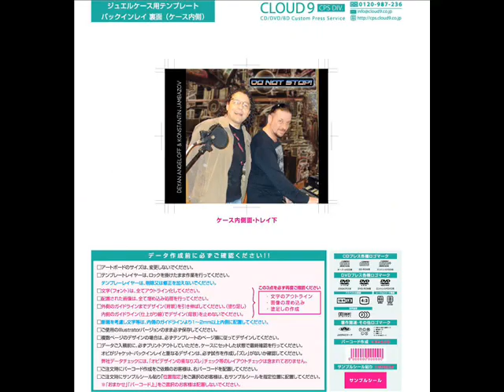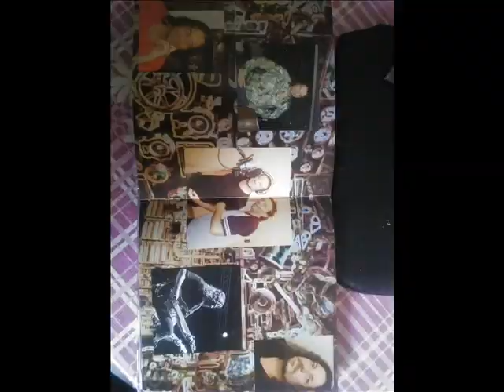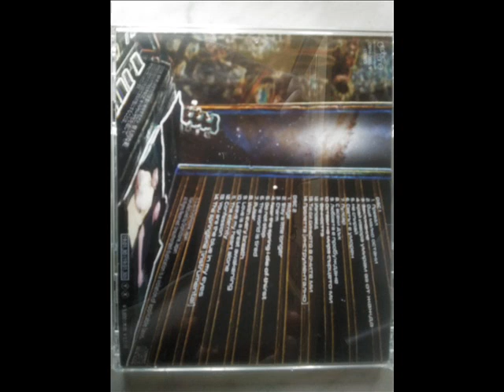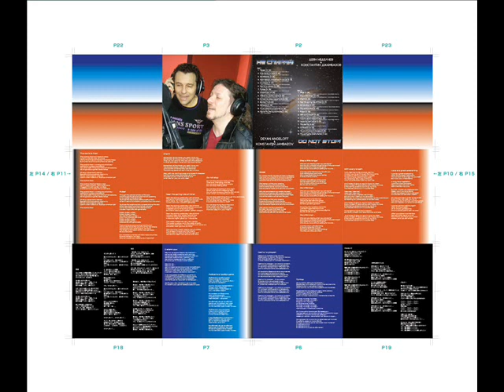ОСТАВИ!-ДЕЯН НЕДЕЛЧЕВ И КОНСТАНТИН ДЖАМБАЗОВ-LEAVE!-DEYAN ANGELOFF & KONSTANTIN JAMBAZOV-2018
BULGARIAN POP STAR DEYAN ANGELOFF AND HIS COLLEAGUE QUITARIST AND ROCK SINGER  KONSTANTIN JAMBAZOV  WITH BRAND NEW DUET ''LEAVE!'' .MUSIC BY DEYAN ANGELOFF AND KONSTANTIN JAMBAZOV,ARRANGEMENT BY KONSTANTIN JAMBAZOV,LYRICS BY IVO TODOROV.THE SONG IS INCLUDED IN THA ALBUM ''DO NOT STOP'2019 ,PUBLISHED I TOKYO,JAPAN.